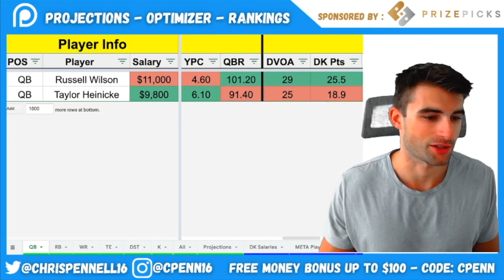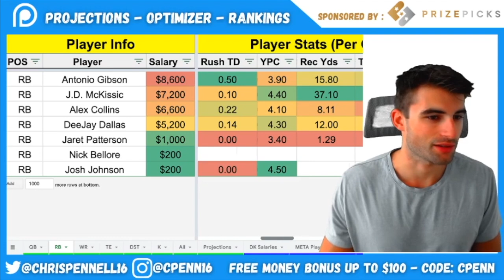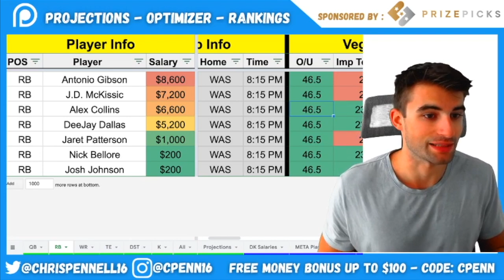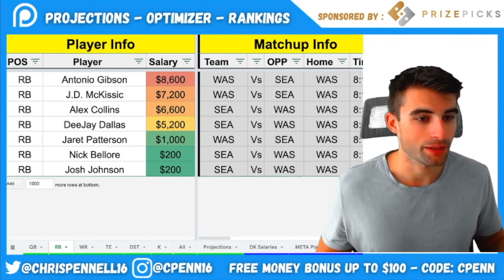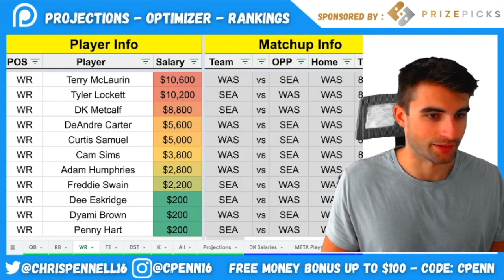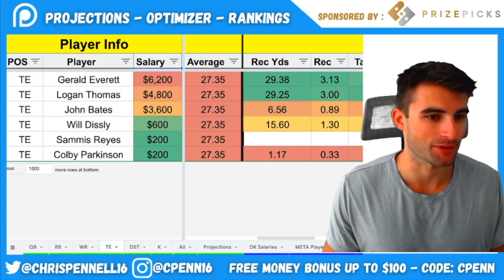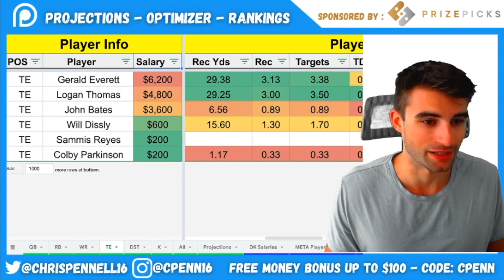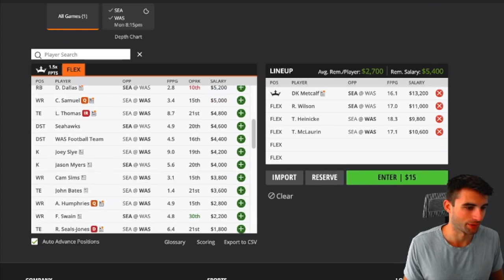WEEK 12 DRAFTKINGS MNF SHOWDOWN PICKS | Seahawks vs Washington